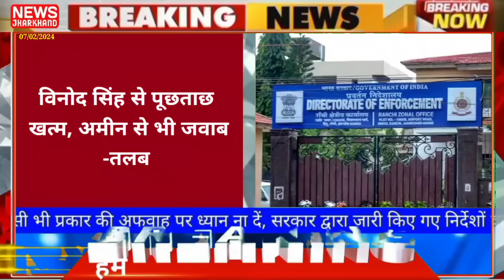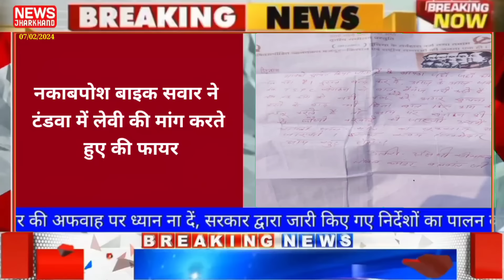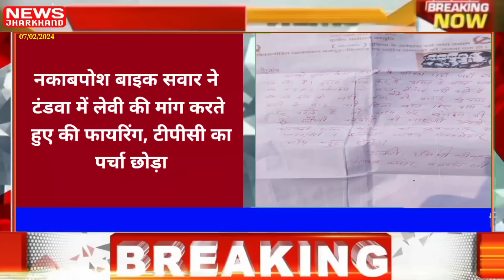आज 10 फरवरी 2024 झारखण्ड की ताजा खबर l Today Jharkhand News l Jharkhand Breaking News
आज 07 फरवरी 2024 झारखण्ड की ताजा खबर l Today Jharkhand News l Jharkhand Breaking News